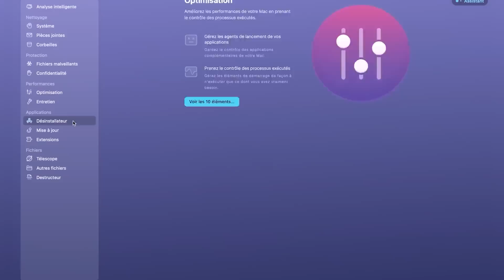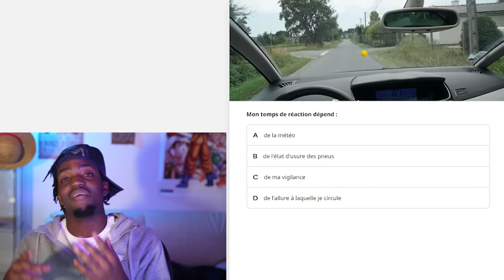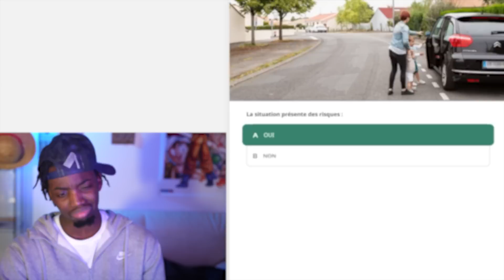LE PERMIS (oui oui je l’ai eu^^ ou pas👀)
Salut les gars aujourd’hui on se retrouve pour une petite vidéo sur le permis où je vous raconte comment s’est déroulé mon année jusqu’à avoir le permis !!
J’espère qu’elle vous plaira et pour tous ceux qui passent le permis stressé pas sa va le faire,en tout cas nous on se dit à la semaine prochaine les bgs💕